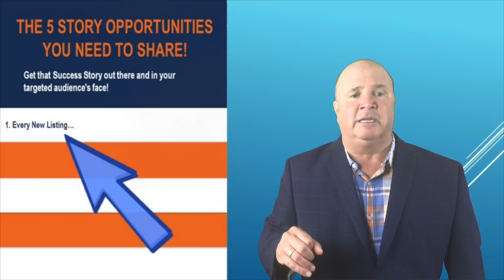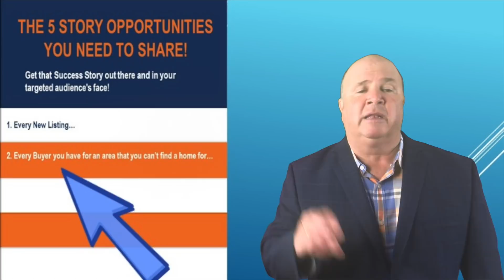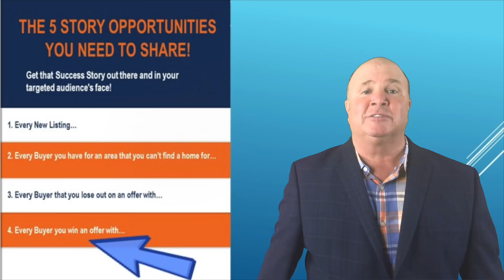Data 📈 Tells & Stories 🗣 Sell... Are you sharing❓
Are you sharing the data and then telling stories to support the data? Or... are you sharing Stories and then supporting the Stories with Data?

We're in THE BEST Real Estate Market in History! And are you sharing the Data and the Stories with EVERYONE?!?

Discover the 5 Story Opportunities you need to share!